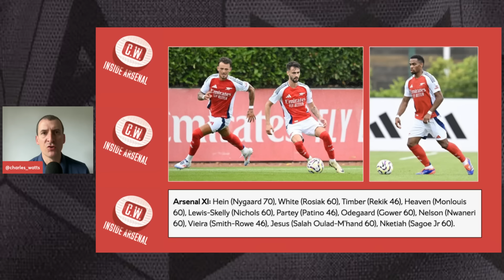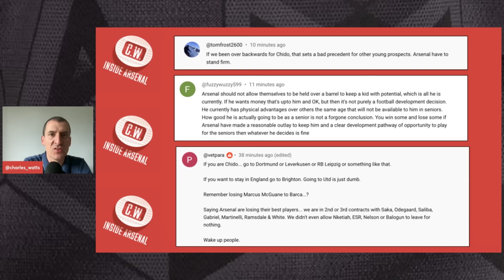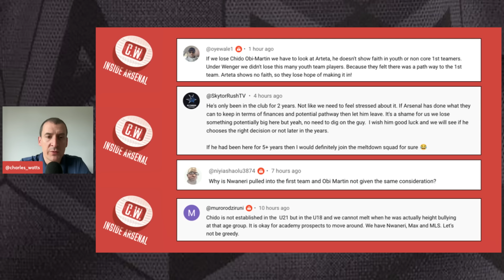Arsenal latest news: Calafiori close | Jesus stars in win | Keeper to sign | Obi Martin reaction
In today's show I discuss Riccardo Calafiori as Arsenal take a step forward in their move to sign the Italian defender. I also give my thoughts on Arsenal's win against Leyton Orient in a friendly on Saturday, share how you have been reacting to the Chido Obi Martin news and discuss Arsenal's attempts to bolster their options at goalkeeper.

0:00 - Intro
1:09 - Calafiori close
5:11 - 2-0 friendly win
8:48 - Nketiah to Marseille
10:42 - Setford to sign
11:45 - Obi Martin reaction